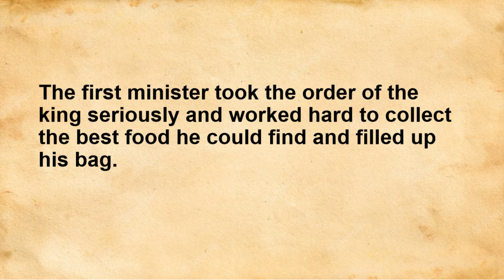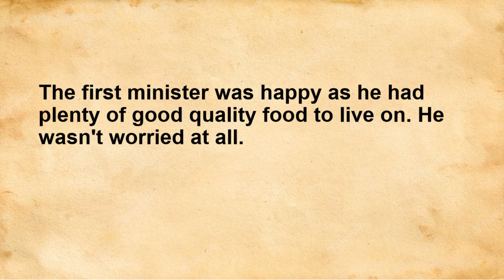Learn easy English through stories - The King and Ministers with Three Bags - Level 2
Tomorrow belongs to those who prepare for it today.